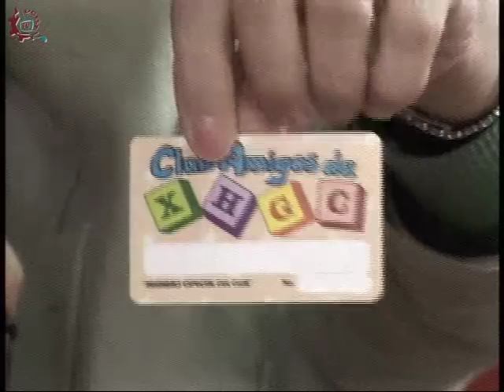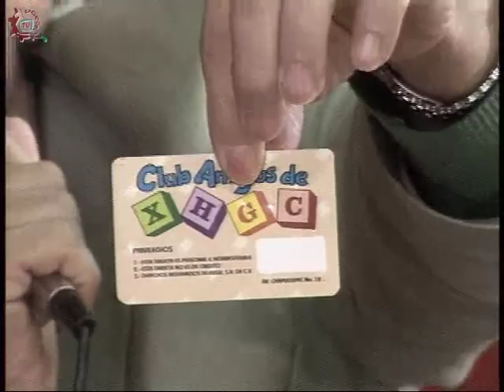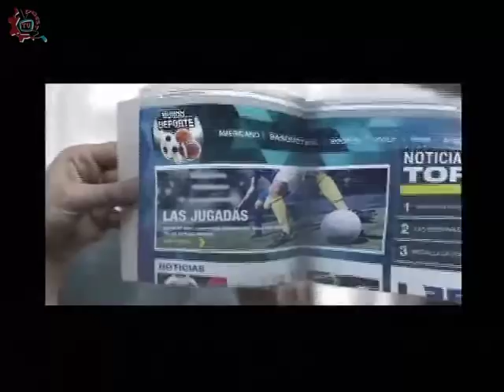20141030-CE1415/DGESTiteres/Gabriel Garzon.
DGESTiteres. Gabriel Garzon. Conduce: Joe Armenta. Fecha de emisión: 30 de octubre de 2014. Este y otros programas los puedes ver Producciones con fines educativos para secundarias técnicas en el Distrito Federal, México.